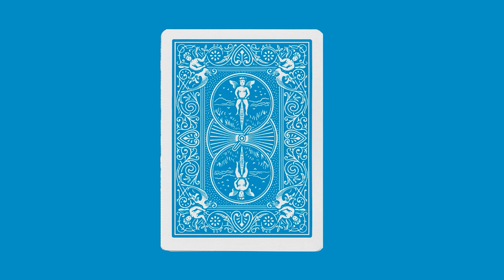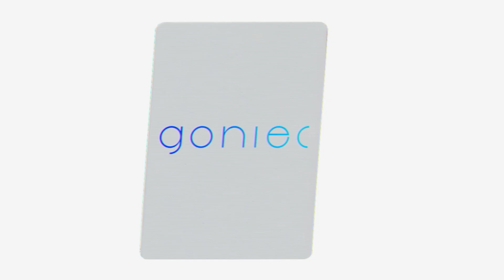WIELKI POJEDYNEK SASINA Z GLAPIŃSKIM. Kulesza: Kto więcej zepsuje?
Mikołaj Dowejko w kolejnym odcinku "Karty na stół" rozmawia z Jakubem Kuleszą, posłem Konfederacji o Glapińskim, gospodarce i nowej partii Wolnościowcy.

Miniaturka/Thumbnail
Piotr Molecki/East News